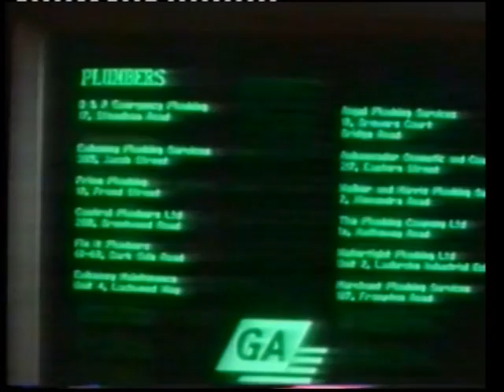1990 UK TV commercials part 5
This is the final part of the "lost" commercials i found on some long lost VHS cassettes from 1990. Remember the Atari 520, big mobile phones, vodaphone in it's infancy, just after cellnet the first uk mobile telephone network and just released in the cinema "The Freshman" probably best forgotten
 How do 1990 commercials compare with present day ones?